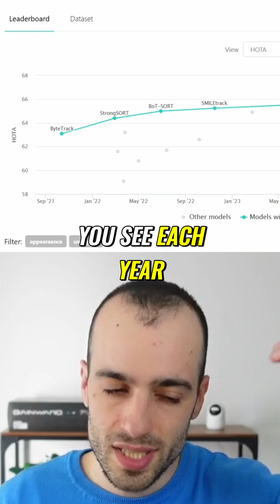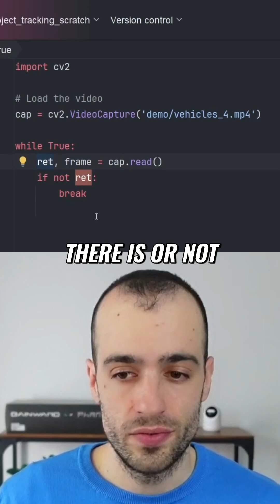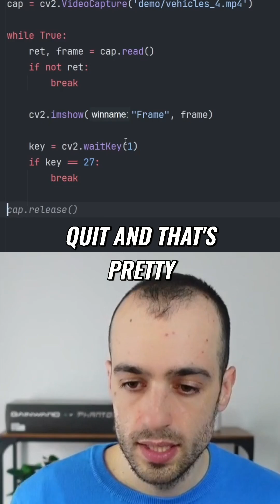AI Vehicle Tracking: Simple Code Implementation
Master object tracking algorithms! This video simplifies algorithm implementation, explores object detection logic, and guides you through vehicle detection code using Python and OpenCV. Join our journey into AI Vision Academy! ObjectTracking AI ComputerVision Python OpenCV Algorithm YOLO VehicleDetection Programming AI Vision Academy